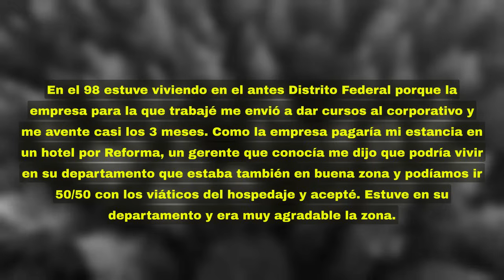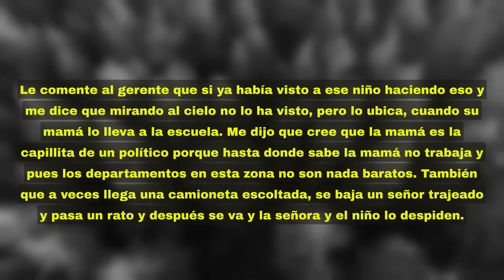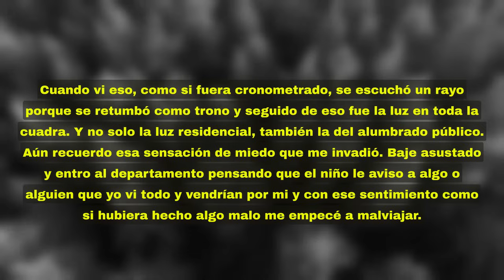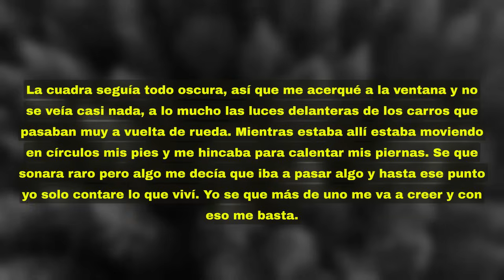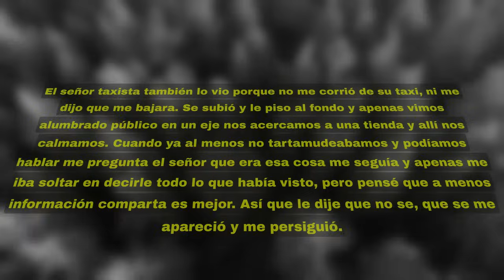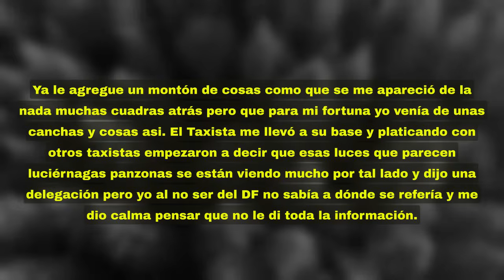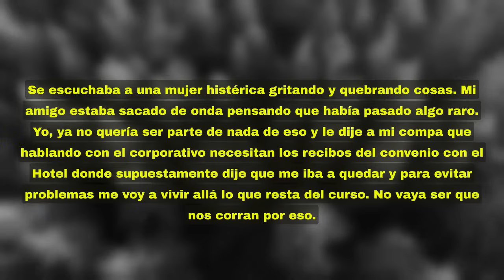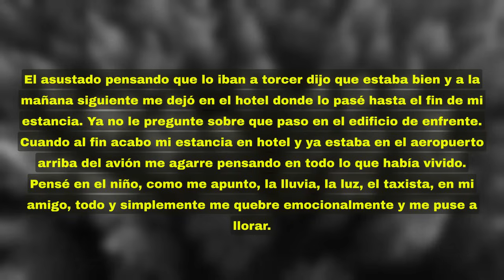Miró como un OVNI RAPTÓ a un morro desde edificios reddit - México Inexplicable